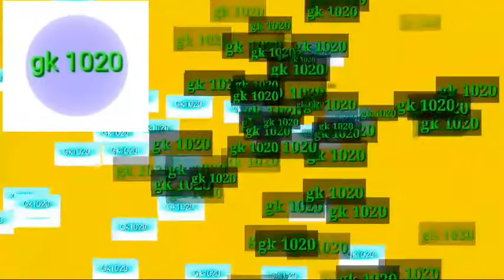gq ka full form